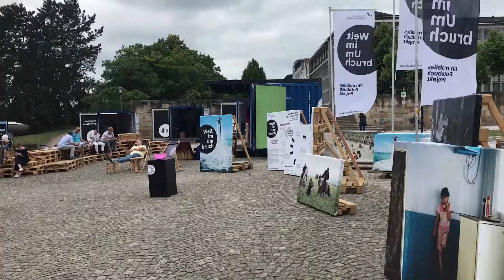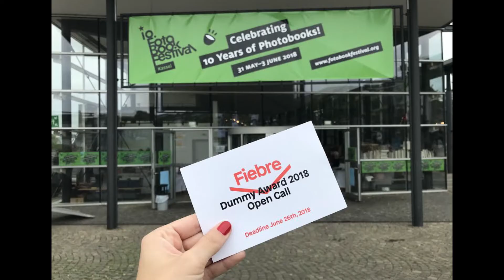Fiebre Photobook festival in Kassel Fotobookfestival 2018!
It was a real pleasure to participate in the Kassel Fotobookfestival, introducing Fiebre Photobook Festival and A Google Wife by Olga Bushkova, the winner of the second edition of our Dummy Award.

Remember that the call of the third Dummy Award sponsored by Artes Graficas Palermo, co-edited with Dalpine in collaboration with La Troupe and Dinamo Visual Lab is open until June 26th, hurry up ;)